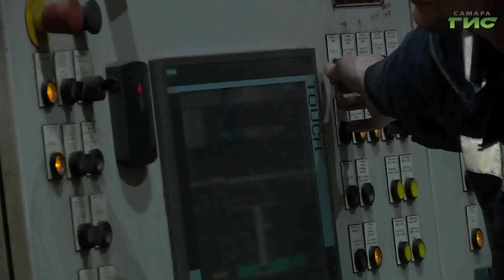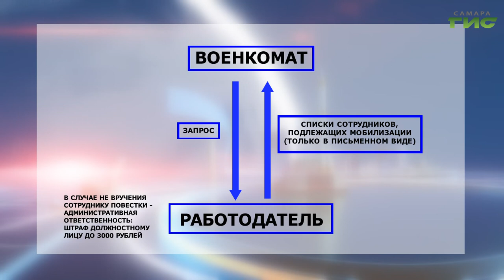Как вести себя работодателю во время мобилизации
Как вести себя работодателю во время мобилизации. Должен ли он вручать повестки своим сотрудникам, если об этом попросили в военкомате? И как быть, если подчиненный в отпуске или на удаленке? Советы юристов в нашем сюжете.